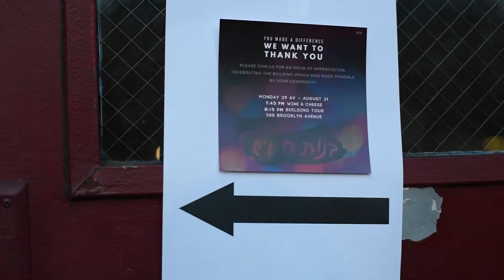We are HOME!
Before to the start of the 2017-18 school year, generous supporters were invite to an evening of appreciation and a L’chaim was made for the purchase of our new building.